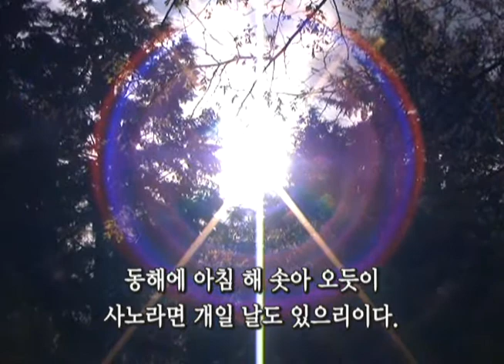2016년 11월 첫토요일 묵상한 율리아 자매님 말씀과 기도 요약 (나주)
“불림 받은 내 사랑하는 자녀들아!
진노의 잔이 내려지면 많은 사람들은 불시에 덮친 온갖 재앙으로 인하여 멸망의 길로 가겠지만 아무리 극악무도한 죄인일지라도 내 어머니를 통하여 마음의 문을 활짝 열고 나를 찾는 모든 자녀들은 회개의 은총을 받게 될 것이며 천국으로 가는 지름길의 열쇠인 사랑의 메시지를 실천할 때 진노의 잔 대신에 축복의 잔을 받게 되어 기쁨과 사랑과 평화를 누리다가 마지막 날 아담과 하와가 잃었던 영원한 생명나무를 차지하게 될 것이다.”
(2000년 11월 2일 예수님 사랑의 메시지)

영상이 감동적이셨다면 "좋아요"를 눌러주시고 댓글을 남겨주시면 감사하겠습니다.^^ 주님 성모님 은총 가득 받으세요.